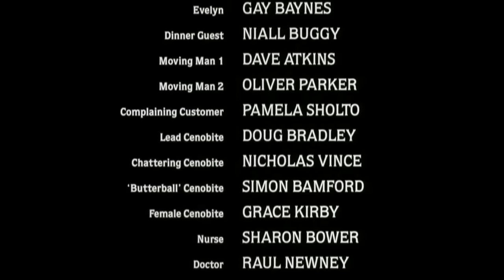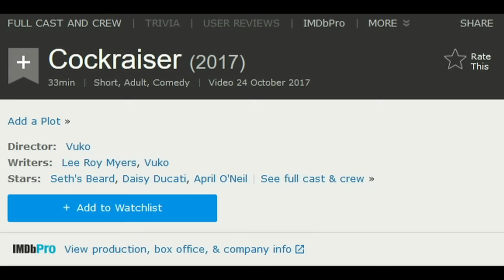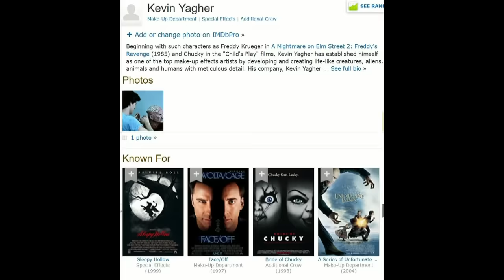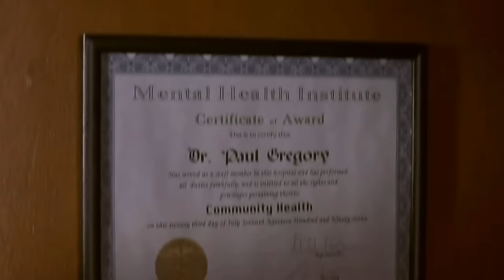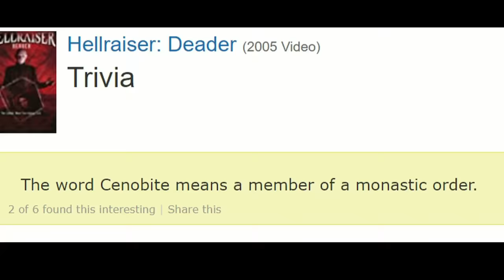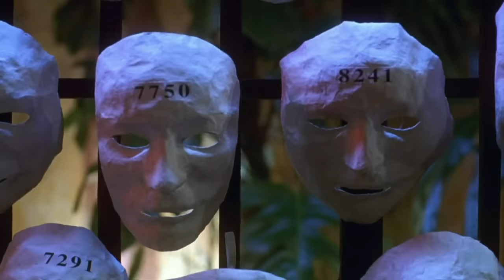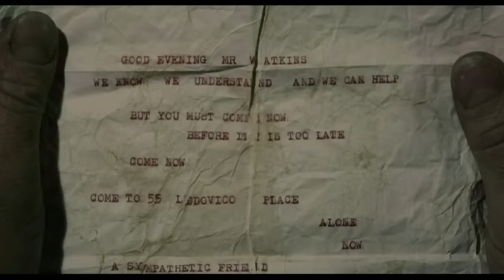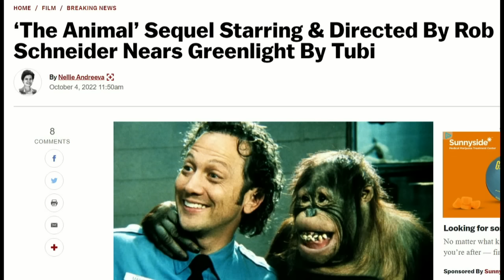The Hellraiser Films - The Cinema Snob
All 11 episodes in the Hellraiser series of Cinema Snobs now in one handy video!